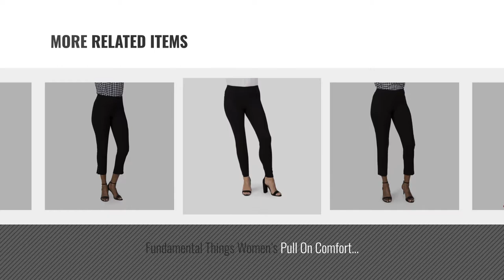Hot New Arrivals Women Pants Wear To Work [2018]: Family Pajamas Women's Plus Size Reindeer-Printed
New! 2019 Black Friday / Cyber Monday Wear to Work Deals and Updates.

Black Friday / Cyber Monday Family Pajamas Women's Plus Size Reindeer-Printed Footed Pajamas (Reindeer, 2X) by Family Pajamas

Black Friday / Cyber Monday Kate Kasin Comfy Business Dress Pants Pencil Trousers For Women Navy Blue S,KKAF1017-2 by Kate Kasin

Black Friday / Cyber Monday Fundamental Things Women’s Pull on Comfort Slight Boot Cut Pant with Tummy Control, by Fundamental Things

Black Friday / Cyber Monday Fundamental Things Women’s Pull on Comfort Slim Ankle Pant with Tummy Control, Black, by Fundamental Things

Black Friday / Cyber Monday Fundamental Things Women’s Comfort Waist Slim Ankle Pant, Size 18 by Fundamental Things

Black Friday / Cyber Monday Fundamental Things Women’s Pull On Comfort Jegging, Size 10 by Fundamental Things

Black Friday / Cyber Monday Fundamental Things Women’s Pull on Comfort Slim Career Pant with Tummy Control, Black, by Fundamental Things